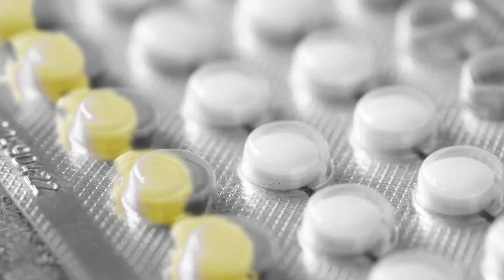FP2020 Transition to FP2030